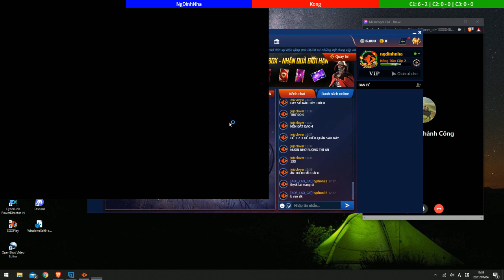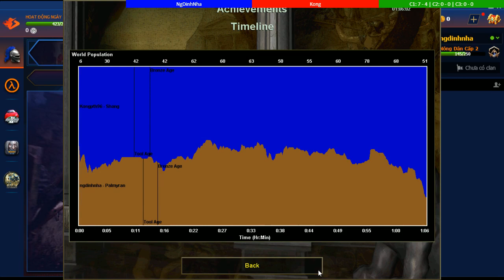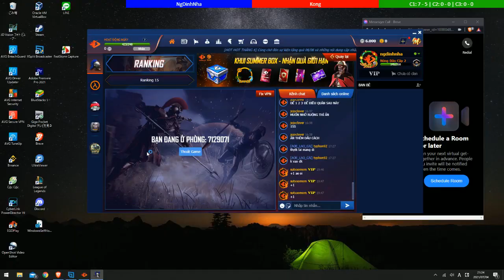Age of Empires #274 NgDinhNha vs Kong - NgDinhNha